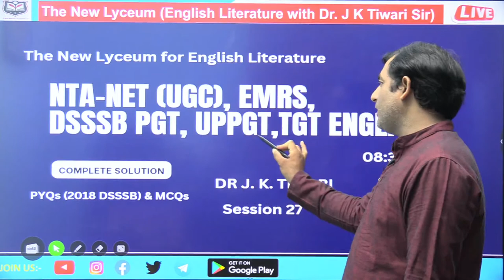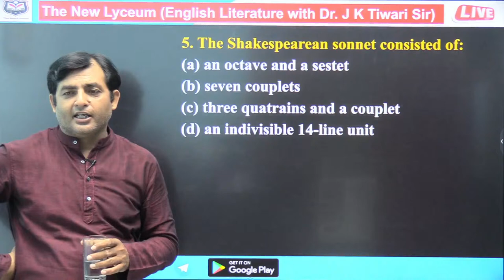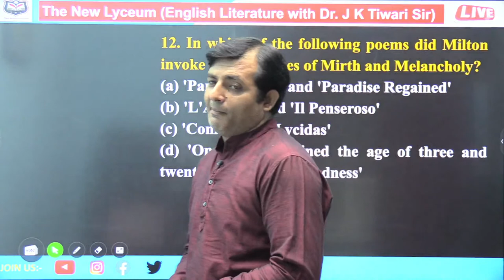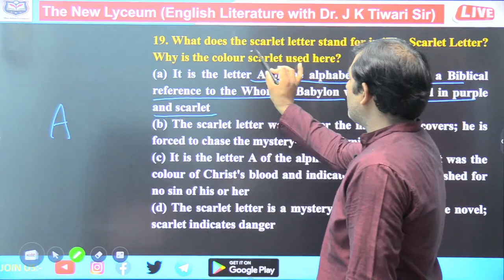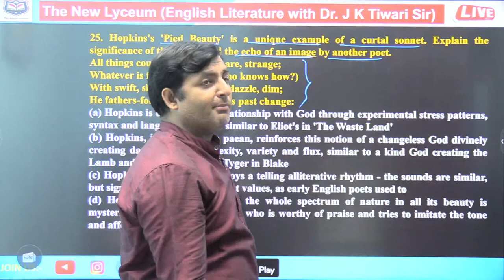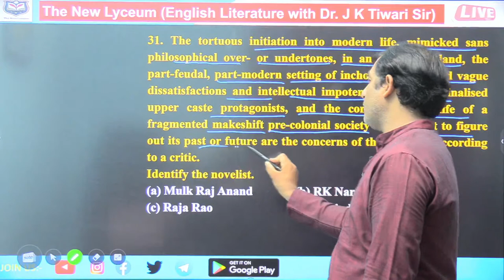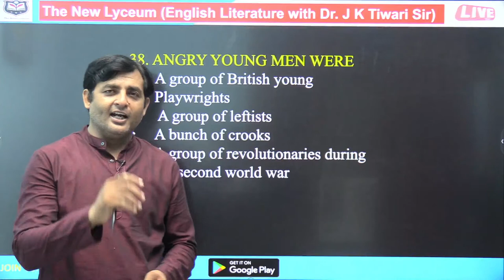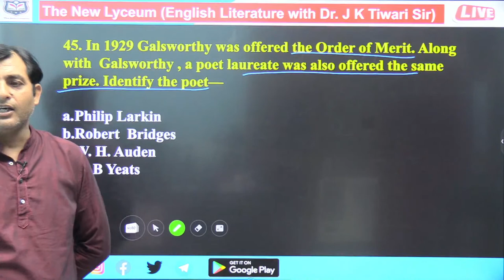ENGLISH LITERATURE MCQs II UGCNET II ASSISTANT PROFESSOR EXAM II EMRS I DSSSB PGT/TGT II UPPGT/TGT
English Literature MCQs AND PYQs II DSSSB PGT/TGT II UPPGT/TGT II UGCNET II ASSISTANT PROFESSOR EXAMs II EMRS II NVS II BIHAR PGT II HARYANA PGT ENGLISH II HIMACHALPGT ENGLISH II RAJASTHAN ASSISTANT PROFESSOR EXAM IN ENGLISH/ Haryana TGT/PGT

@Objectiv# Questions on the History of English Literature, Literary Movements, Literary Terms, Literary Genres, Figures of Speech, Noble Laureates, Booker Winners, Pulitzer Prize Winners, Different Awards, Writers, Poets, Dramatists, Novelists etc.